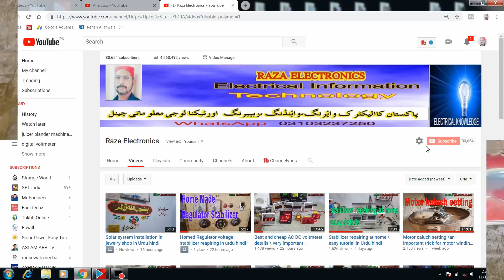ceiling fan winding cutting player details in Urdu hindi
is video me ceiling fan ki winding cutting ka best player dekhaya gaya he
video achhi lage to like aur shear zaroor kigiye aur mere channel

solar system ki har tarah ki maloomat ke leye is channel ko visit karen
solar power easy tutorial Urdu\ hindi

dc motor complete details

battery charger details

electrical  tutorial hindi Urdu